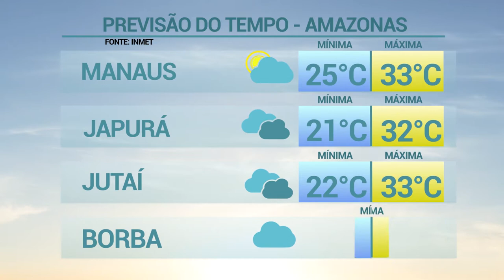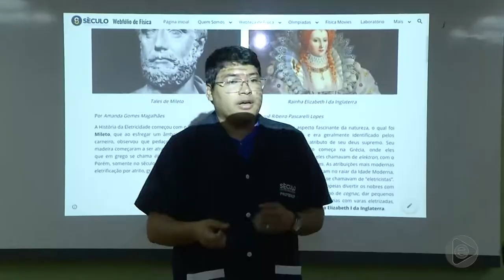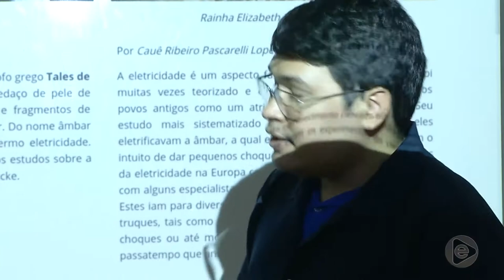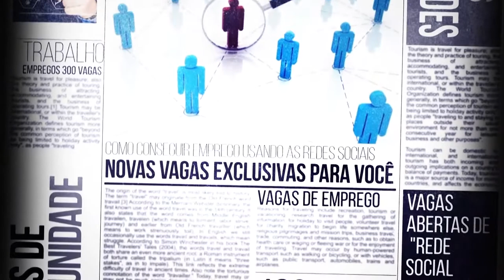6 Horas Notícias – 25 07 2019 04º Bloco